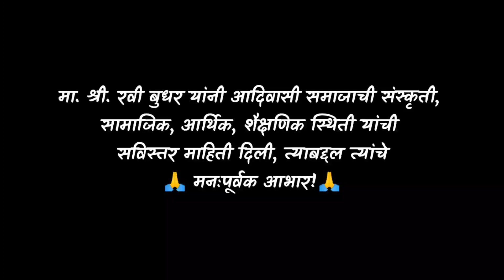आदिवासी समाज, संस्कृती, तत्त्वज्ञान : परिचय (मुलाखत-श्री.रवी बुधर, मुलाखतकार - डॉ. राहूल पाटील)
एडिटर- श्री. भरत गवळी (लघुचित्रपट दिग्दर्शक, अभिनेता, एडिटर)

Tribal Society, Culture, Philosophy - introduction

दलित साहित्याच्या प्रेरणा व वैशिष्ट्ये-

भाषाभेद संकल्पना व भाषाभेद निर्मितीची कारणे

Rahul Patil:
ऐतिहासिक भाषाविज्ञान : संकल्पना, स्वरूप व मर्यादा

दलित साहित्य: संकल्पना व स्वरूप

भाषा म्हणजे काय?

मानव व प्राणी यांच्या भाषेतील फरक

How to send a message, photos, videos yo many people from Whatsapp at the same time